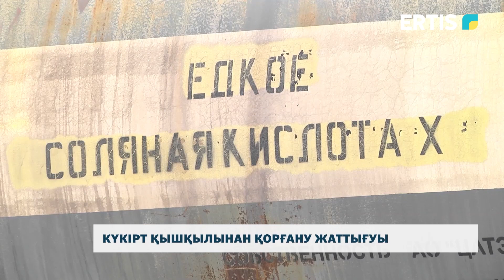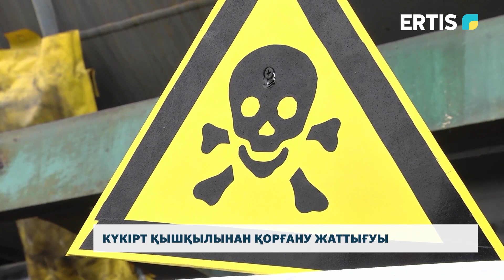Күкірт қышқылынан қорғану жаттығуы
Павлодарда теміржол бойына төгілген күкірт қышқылынан 1 адам уланып қалды. Оқиға орнына жеткен мамандар дер кезінде алғашқы медициналық көмек көрсетті. Бұл төтенше жағдай мамандарының Қазақстан теміржолымен бірлесіп өткізген оқу жаттығу жиынының сценарий. Ешкім зардап шеккен жоқ.